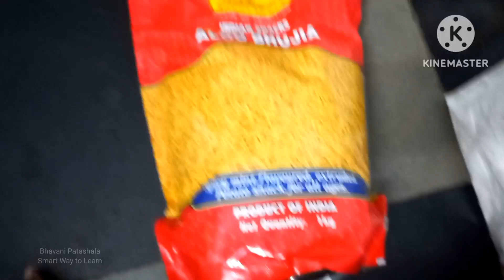vlog/A day on new year/పట్టుమని 10 నిముషాలు కూడా మాట్లాడలేకపోతున్నాను